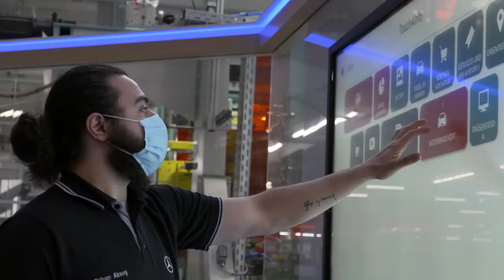NEW Mercedes C Class 2022 PRODUCTION, plant in Germany " This is how its made "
Investigate the authority Mercedes pictures of the new Mercedes C-Class creation plant. In this video you can see the creation of this new age model, and it is amazing!

Buy in to discover more!

The Sedan and Estate models of the new C-Class start to move off the creation line at the Mercedes-Benz plant in Bremen. The top of the line Mercedes-Benz model arrangement over the previous decade will begin creation in Bremen, the main plant in the worldwide C-Class creation organization. This will before long be trailed by new businesses at global areas in Beijing , China and East London, South Africa.

Mixture models will follow rapidly - as a feature of the "Electric first" technique outfitted with battery frameworks provided by the Mercedes-Benz battery plant in Jawor, Poland.

Nearby creation in China for the Chinese market is a definitive achievement factor for Mercedes-Benz. China has been the biggest selling market for the C-Class Sedan since 2016. The Beijing plant creates the long-wheelbase variant of the C-Class for the Chinese market.

In East London, both right-hand and left-hand drive Saloon models are worked for send out around the world.

Creation follows the most recent creation techniques and cycles, including another body framework, improved adaptability, productivity and toughness. Utilizing inventive innovations, the paint shop at the East London plant diminishes energy utilization per vehicle by 25%.